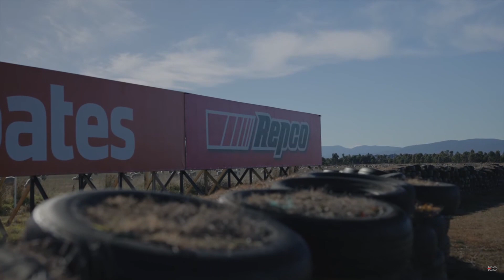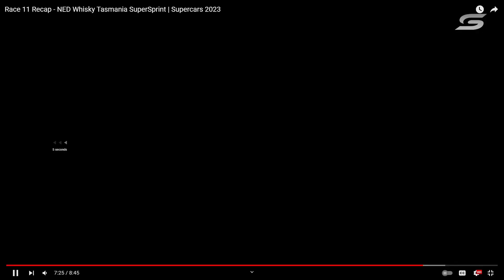NO FURTHER ACTION | TASMANIA INSTANT GRATIFICATION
Round 4 of the Repco Australia Supercars Championship was a mad 2 day SuperSprint at the Tasmanian Symmons Plains Raceway, with our 2 championship protagonists getting involved in race ruining incidents in separate races.

Brown and Broc Feeney took home the gold, with Brodie Kostecki, James Courtney, Chaz Mostert and Shane Van Gisbegen taking some hits across the weekend, all being caught up in a myriad of incidents, not to mention the multiple spins and door tapping across the 3 races.

Here's my thoughts as I wrap up the weekend, as we look forward to the Darwin Triple Crown and Supercars own Indigenous Round!

CONTENT CREDITS